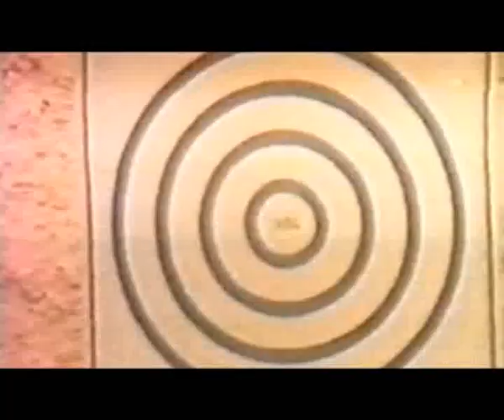STUNT SQUAD (1977) Trailer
Italian crime masterpiece about an inspector (Bozzuffi) forming a special squad of motorcyclists to go after a vicious protection and cop-killing racket. Their leading man is Valli, one of the most ruthless villains cinema has ever seen.

Picture quality of the trailer is not great but our print looks beautiful and has all the brutal violence and gore intact. For the first time you can enjoy this violent gem remastered, widescreen, UNCUT and in English language!